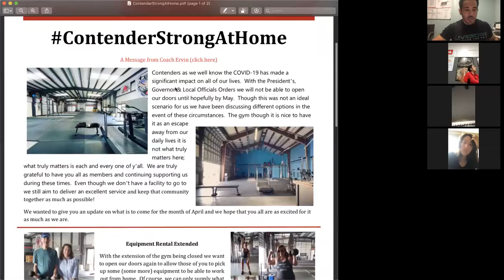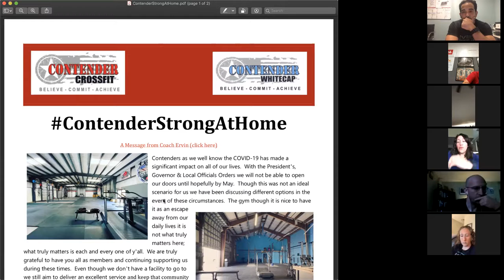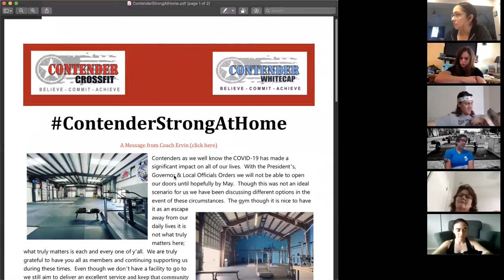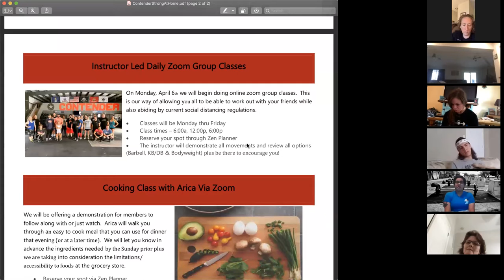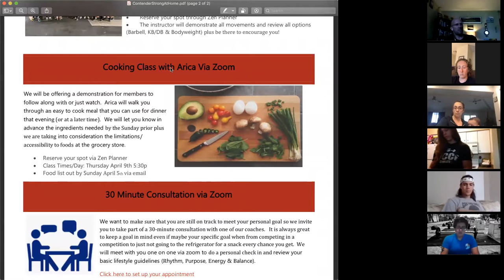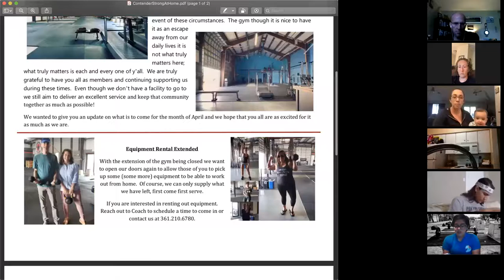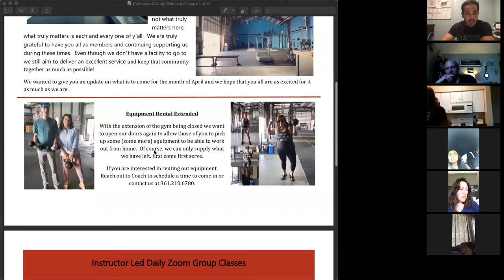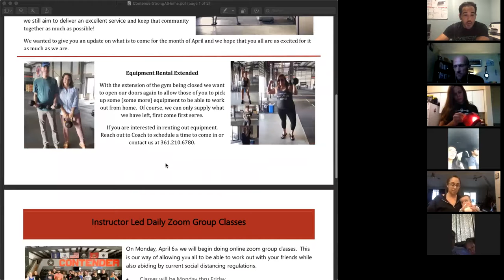Week 2 Check-up